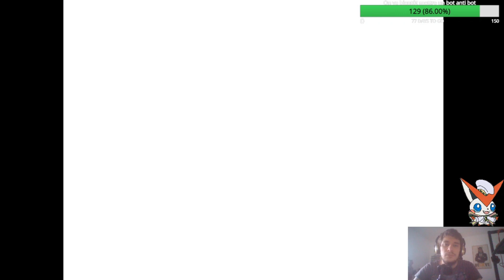Pokémon Réunion #17 - Lilith..... //FR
Sûrement l'épisode le plus long, le plus triste et le plus profond de la série : ceux qui sont parvenus jusqu'ici, félicitations à vous !! Vous avez les reins solides

Icône : ApooTaro
Intro : JinTonic
Miniature et carte : JinTonic